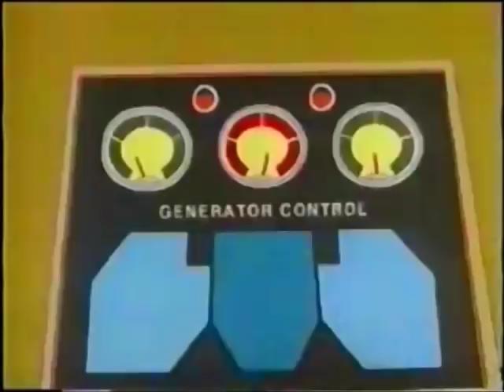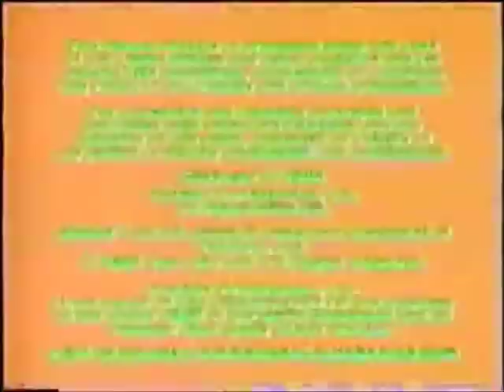GODZILLA®: The Series S2E9 - Metamorphosis